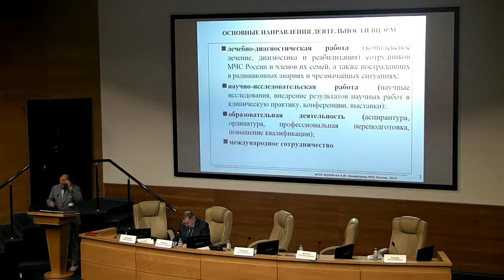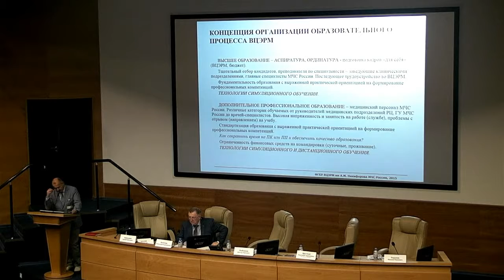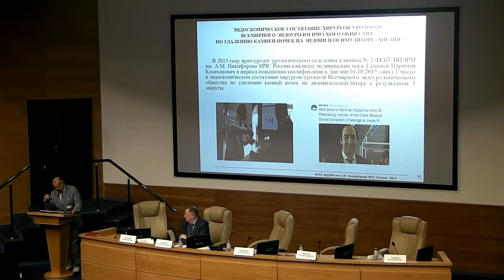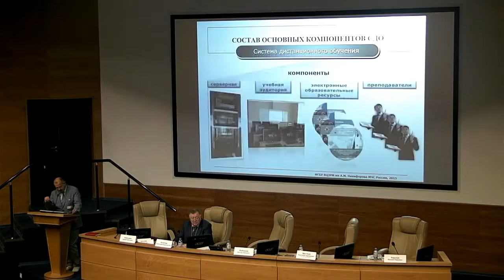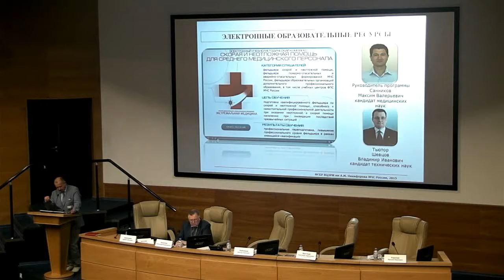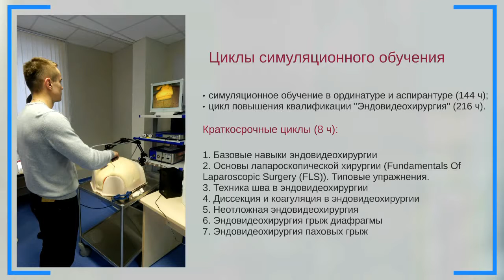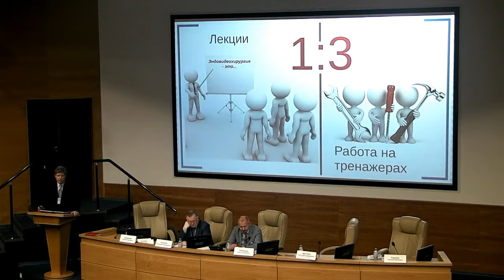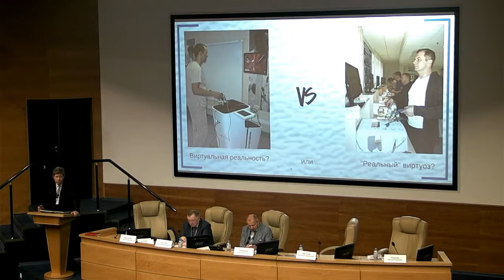Концепция и технологии симуляционного и дистанционного обучения медицинского персонала МЧС России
Рыбников В.Ю., заместитель директора по научной и учебной работе ФГБУ ВЦЭРМ им. А.М. Никифорова МЧС России, заслуженный деятель науки РФ, д-р мед. наук, д-р психол. наук профессор
Хохлов А.В., заведующий кафедрой хирургии и инновационных технологий института ДПО «Экстремальная медицина» ФГБУ ВЦЭРМ им. А.М. Никифорова МЧС России, д-р мед. наук профессор
ВЦЭРМ Многопрофильная клиника XXI века